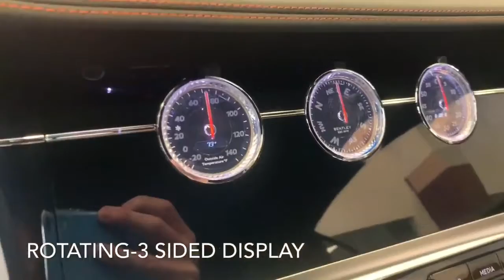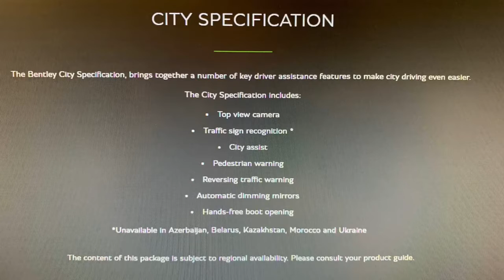Bentley's First Edition Package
Clint from Bentley Pasadena shows all the details and options of the first edition package.